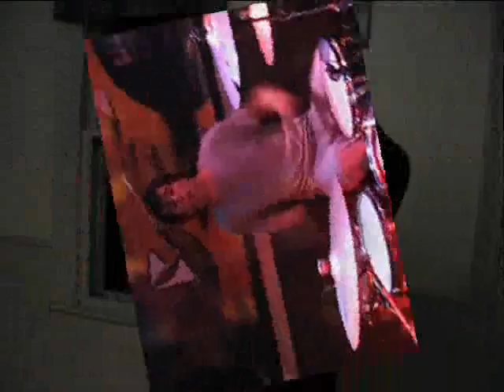AK77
Al King of the 77's